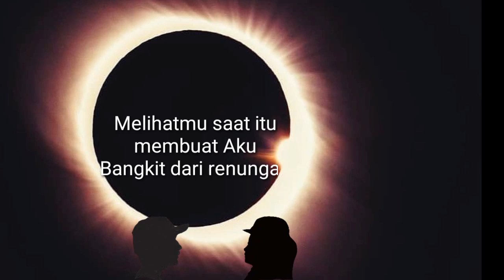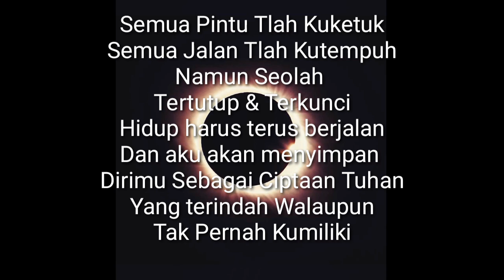Short Message 2 ( End of Ended )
Short message ending story' , fiksi Story ,Kesamaan nama, gambar ,kata atau apapun yang ada di video ini adalah kebetulan saja.